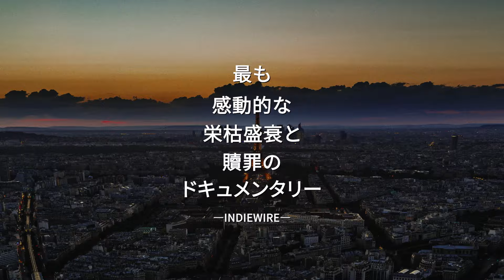「すべてを話す」“ファッション界の革命児”ジョン・ガリアーノの栄光と転落『ジョン・ガリアーノ 世界一愚かな天才デザイナー』予告編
世界的ファッションデザイナー、ジョン・ガリアーノのドキュメンタリー映画『ジョン・ガリアーノ 世界一愚かな天才デザイナー』が、9月20日より公開される。

2011年、ショッキングなニュースが瞬く間に全世界へと流れた。クリスチャン・ディオールのデザイナーとして活躍していたジョン・ガリアーノが逮捕されたのだ。ジョン・ガリアーノは1995年ジバンシィ、1996年クリスチャン・ディオールと、世界的ブランドのデザイナーに次々と抜擢され、ファッション界の至宝と称えられた“ファッション界の革命児”。しかし、絶頂期だった2011年2月、反ユダヤ主義的暴言を吐く動画が拡散、その後有罪となり、ブランドから解雇され、文字通り“すべて”を失くした。事件から13年たった今、ガリアーノ本人がカメラの前に座り、「洗いざらい話す」と語る、ドキュメンタリー映画が完成した。『ブラック・セプテンバー／五輪テロの真実』でアカデミー賞長編ドキュメンタリー映画賞を受賞したケヴィン・マクドナルド監督が、ジョン・ガリアーノの人間性にも鋭く踏み込む。そして、本作最大のミステリー「彼の暴言の背景には何があったのか？」に斬りこんでいく。年32回のショーを抱え、超人的な仕事量をこなしながら、相次ぐ大切な人の死、さらにアルコール依存症が加速、「ゆっくりと死に向かっていた」と自ら暴露する、その闇とは…。

映画は、大胆なスタイルで世界中を魅了していったガリアーノの栄光の道程を、デビューから各ブランド時代の超豪華なコレクションを収めた貴重なアーカイブ映像と共に振り返りながら、ガリアーノを診断した精神科医、今も心の傷が癒えないという事件の被害者にもカメラを向ける。そこからは、現代の重大な問題の一つ、 “キャンセルカルチャー”も浮かび上がってくる。美しさと醜さ、賢明さと愚かさ、愛と憎しみ、幸福と絶望、全編に人間存在の謎と魅力がつまったヒューマン・ドキュメンタリー。

予告編は、「ジョンが現れてファッションは突然、ロック化した」というイギリス版「VOGUE」誌編集長エドワード・エニンフルの印象的なセリフから始まる。ひとつの映画のように演出される数々のステージの裏側を語るのは、トップモデルであるケイト・モスやナオミ・キャンベル、俳優のペネロペ・クルスやシャーリーズ・セロンなどの錚々たる面々と、「VOGUE」誌の伝説的な編集長アナ・ウィンターやアンドレ・レオン・タリーをはじめとした、著名なファッション評論家たち。だが、数々の有名ブランドを成功に導くなか、事件は起きる。あれから13年、ガリアーノが「すべてを話す」とカメラの前に座り、真相が語られる。

『ジョン・ガリアーノ 世界一愚かな天才デザイナー』
2024年9月20日（金） 新宿ピカデリー、ヒューマントラストシネマ有楽町ほかロードショー
監督・プロデューサー：ケヴィン・マクドナルド
出演：ジョン・ガリアーノ　ケイト・モス　シドニー・トレダノ　ナオミ・キャンベル　ペネロペ・クルス　シャーリーズ・セロン　アナ・ウィンター　エドワード・エニンフル　ベルナール・アルノー

映画情報サイト「ムビッチ」